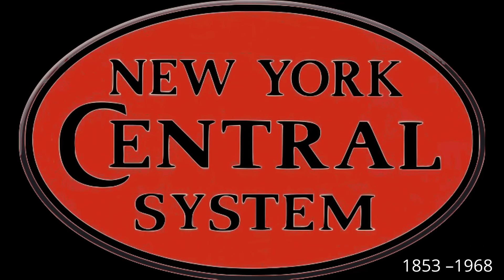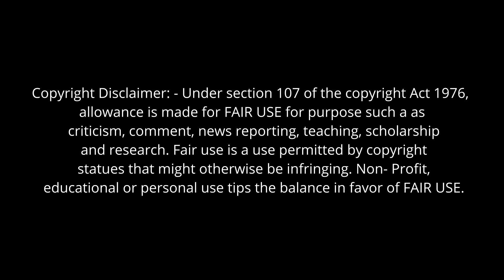Major US Passenger Trains 1950 to Today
A quick guide so to speak of major US railroads with passenger trains. A to Z with Amtrak at the end.       Forgot to add Union Pacific :(

Audio Credits:

Mountain Valley Roll - Railroad Tycoon 2 Soundtrack
Tricky - Railroad Tycoon 2 Soundtrack